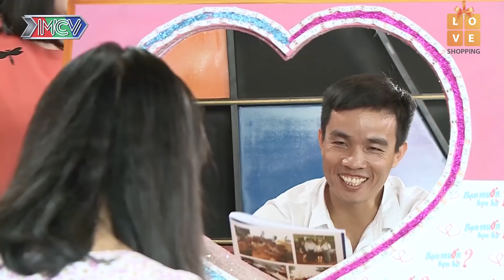Hẹn ăn trưa cùng cô giáo CỰC XINH-thầy giáo trổ tài LÁI MÁY BAY khiến Cát Tường cười bể bụng 🤣🤣🤣